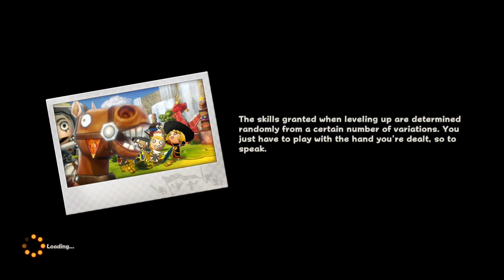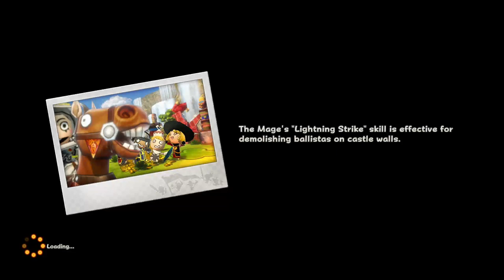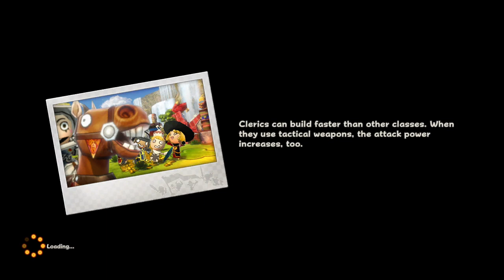Successful 100-HW Game challenge with F2P! (Part 340) (Part 3/4)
92-8 is the final record… (not counting afks or dodges)

Streamed on Twitch (any) hours gameplay

Nightbot
!time America/Chicago
!xboxgamertag
!title
!commands
!game
!stillawake/crackhead
!smile

Fossabot
!followage
!uptime
!gamesplayed